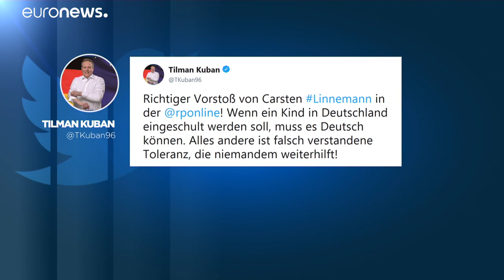«Νάιν» σχολείο χωρίς γερμανικά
Αντιδράσεις στην πρόταση Λίνεμαν…